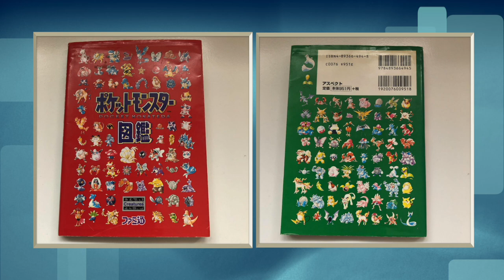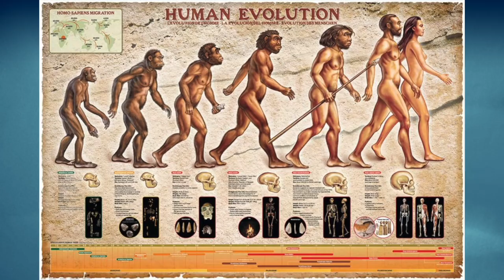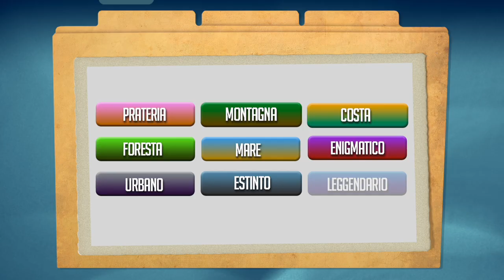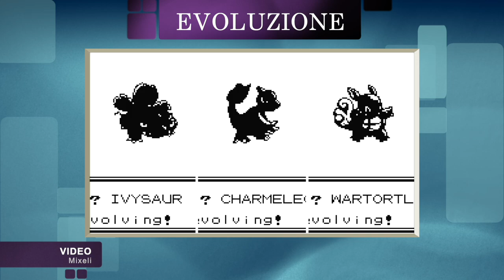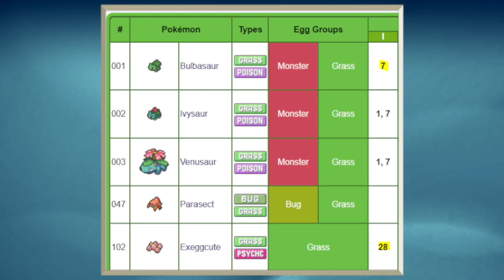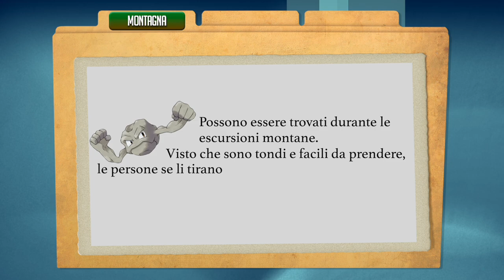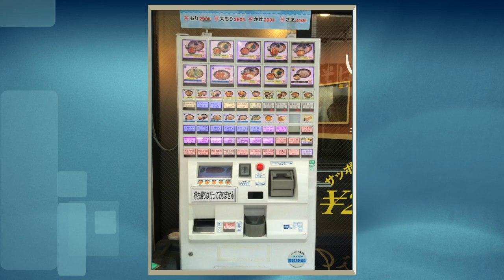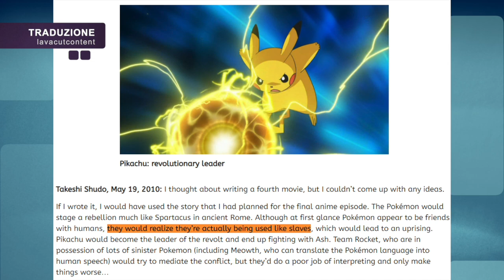La LORE UFFICIALE PERDUTA di Pokémon! [Parte 1]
I ragazzi di Did You Know Gaming hanno tradotto un libro ufficiale Pokémon rimasto sino a oggi inedito in Occidente. E il suo contenuto... apre le porte a tante speculazioni!
Soggetto e scrittura: Francesco Cilurzo
Montaggio: Chiara Rocco
Grafica e regia: Chiara Rocco